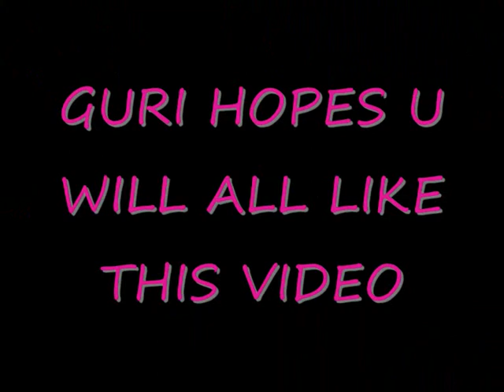gurdev gill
my video in loving memories of my loving mother.